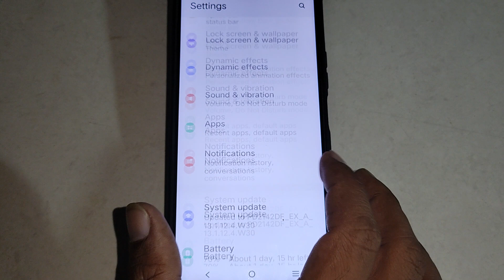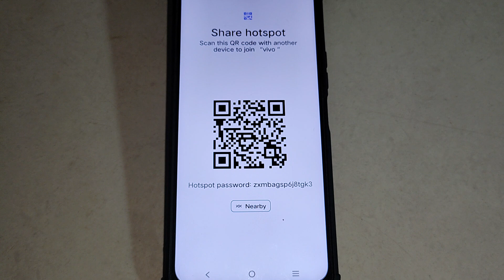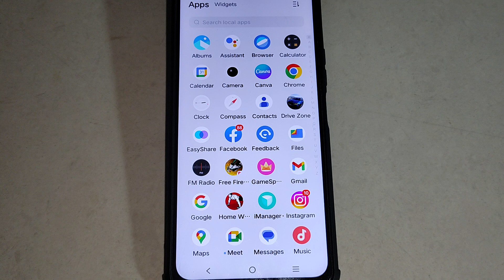How to connect hotspot via QR code, Vivo v29e 5G wireless internet connect kaise karen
Best powerful CPU under 10k

60-Inch Tripod with Bag

7 Socket 6A Extension Board